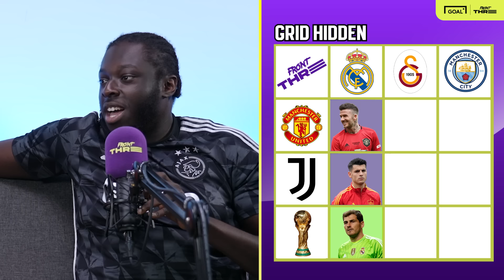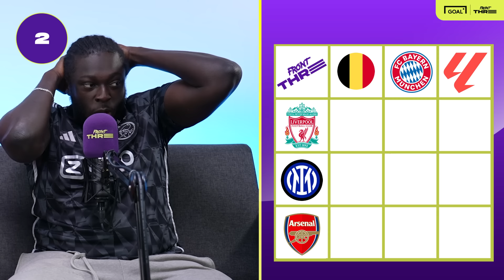We Played The CRAZIEST Blind FOOTBALL TIC TAC TOE QUIZ Ever!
Front Three football content creators Juwon, Yarns and Jules play the craziest blindfolded football tic tac toe quiz ever attempted and show their endless football knowledge!